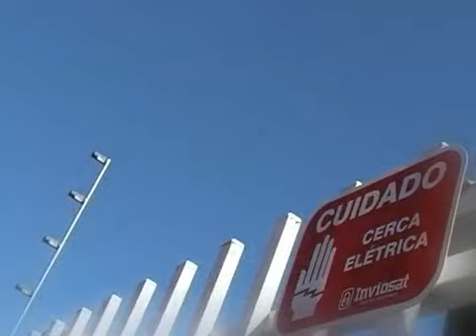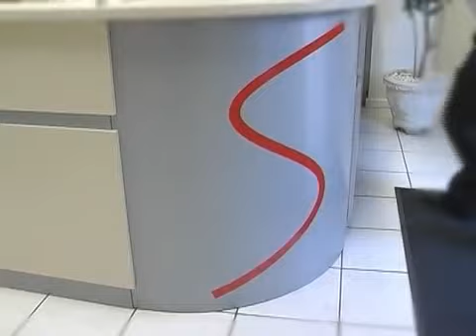TVC Notícias segunda-feira 09-01-2012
Destaques da edição
Ministros apresentam ações contra a enchente
Alerta para o cuidado com a dengue
Situação do esgoto no Bairro Natureza continua a mesma
Diretor do complexo termal de Piratuba fala sobre 2011